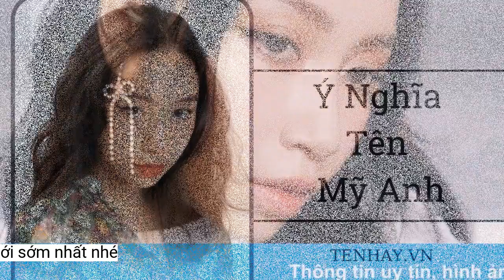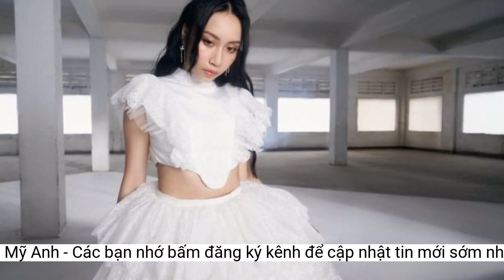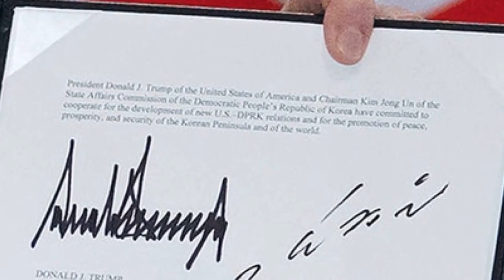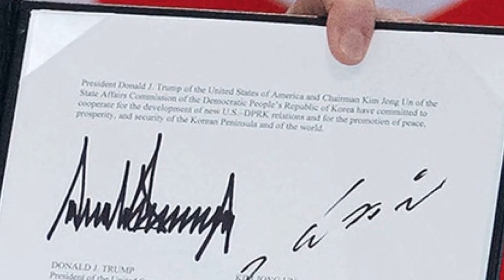'Chữ ký' của Mỹ Anh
Không có nhiều nghệ sĩ mới có thể định hình rõ nét từ cá tính âm nhạc lẫn tư duy sáng tác như Mỹ Anh, và đó là một điều rất đáng hoan nghênh.Phát hành sản phẩm cá nhân không quá nhiều, Mỹ Anh vẫn được giới phê bình ưu ái bởi cô làm được những thứ mà không phải nghệ sĩ trẻ nào cũng có được: xác lập được một cá tính, một âm thanh riêng cho bản thân. Tham gia The Heroes 2021 kiêm cả 2 vai trò ca sĩ và nhà sản xuất, Mỹ Anh thể hiện thẩm mỹ ấn tượng của bản thân trong việc xây dựng bầu không gian bí ẩn, tối giản nhưng đầy quyến rũ trong mảng R&amp;B, cùng với đó là khả năng trình diễn sân khấu không phải dạng vừa.
Sự yên lặng vẫn là yếu tố chủ đạo trong bài hát “Em biết ta tỉnh giấc nhưng chưa nói một câu gì”, ngay cả khi có tiếng động thì đó cũng là những âm thanh rất khẽ, rất nhẹ “Chỉ riêng em và anh/ Khẽ kêu tên của em”. Điều đó như một tiền đề để Mỹ Anh có dịp nhìn sâu vào trong tâm hồn mình, để nhận ra những khoảnh khắc yên bình khi 2 người ở bên nhau, không nói câu nào nhưng chỉ cần từng ánh mắt, cử chỉ mới là điều khiến họ thấy hạnh phúc nhất. Ở đây có một Mỹ Anh rất khác với thời điểm 1-2 năm trước, khi cô đã trở thành một cô gái biết yêu và thấu hiểu về tình yêu, đủ sức viết về nó chỉ nhờ một khoảnh khắc, một chi tiết rất nhỏ, diễn giải nó một cách riêng biệt theo chính cá tính của mình.
Sự bình yên là dấu ấn trong các sáng tác của Mỹ Anh
Khó có thể nói ca từ của Mỗi khi anh nhìn em gây nghiện, có thể khiến khán giả ghi nhớ ngay. So với Yên hay Pillars, phân đoạn điệp khúc của bài khá dài, không có những câu ngắn lặp đi lặp lại, diễn biến tâm lý thay đổi của nhân vật trong bài cũng tinh tế, khó nắm bắt hơn. Tuy nhiên, nếu như đào sâu vào trong từng câu từng chữ, không có một câu nào là thừa cả. Tất cả đều bổ sung một cách hợp lý cho sự sâu sắc trong cảm nhận tình yêu của chính Mỹ Anh. Cô cũng viết nên những dòng lyrics đẹp và rất đỗi lãng mạn: “Mỗi khi anh nhìn em/ Ánh mắt ấy đưa em vào sâu/ Trong căn phòng nơi không ai biết đến” hay sự khẳng định về tình yêu của cô cũng rất mạnh mẽ, xuất phát từ chính bên trong: “Em đã luôn tìm từng cảm giác yên bình/ Để đến lúc này chợt nhận ra/ That it’s you”
“Anh ôm chặt lấy em
Mỹ Anh tinh tế mô tả khoảnh khắc bình yên mà hạnh phúc giữa 2 người đang yêu trong Mỗi khi anh nhìn em.
Single mới nhất của Mỹ Anh trong năm 2022 Mỗi khi anh nhìn em tiếp tục khai thác khía cạnh êm đềm, rất ít tiếng động. Sự khác biệt của ca khúc này so với Yên, ấy là khi Mỹ Anh không còn một mình nữa, mà đã có thêm một người ở bên.
Các sáng tác của Mỹ Anh trước đây thường được viết bằng tiếng Anh. Nhưng kể từ Yên, cô đã bắt đầu có thể diễn giải được cảm xúc của mình bằng tiếng mẹ đẻ, và cô làm khá tốt. Không theo đuổi trường phái story telling hay tạo những dòng lyrics nổi bật, bắt trend, ca từ của Mỹ Anh thường đơn giản, nhẹ nhàng, mô tả những biến chuyển rất khẽ khàng trong nội tâm cũng như cảnh vật xung quanh. Không đơn giản để vẽ nên một bức tranh bằng âm nhạc mà trong lời hát không có một âm thanh nào, nhưng Mỹ Anh lại làm được với những lời ca rất bay bổng “Giữa im lặng, đêm nay em với riêng mình em ngồi, yên nghe, sao bỗng nhiên dịu êm quá”.
Để từng nghĩ suy dần trôi đi”Không nhất thiết một bài hát cần phải có những dòng lyrics bắt tai, ấn tượng ngay mới là điều tốt, mới khiến người nhạc sĩ được công nhận. Điều quan